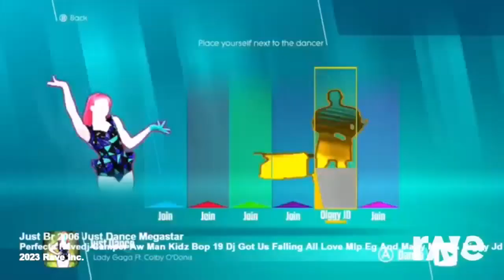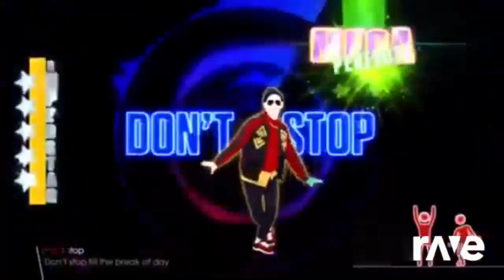-null Ravedj MLP EG Shake Things Up Just Dance 2018 Unlimited Lady Gaga Megstar And Many More!!!!!!!